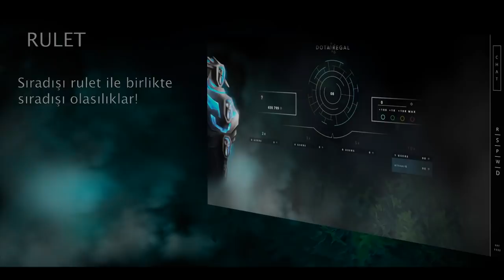Bütün Kahramanlarla Mücadele Challenge Part # 13 - Sky Gameplay.